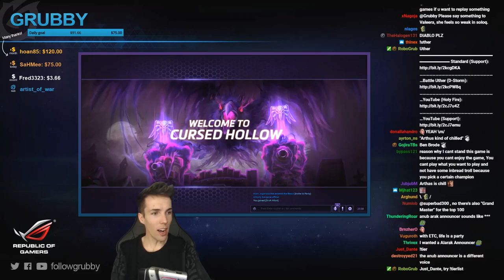Grubby | Heroes of the Storm 2.0 - Tyrande - Solo Supp & Dmg Dealing - HL - 2017 S1 - Cursed Hollow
In drafts involving Abathur or The Lost Vikings, the solo Support should focus more on Stuns/Roots and Damage - rather than pure healing. After all, it's common to go around as 4 to get pick-offs, and these tools really help. Love inserting Tyrande into the draft here! *Talent Build Below* (Game Played 28-April-2017)

(Piece on Lvl 4 - site messed up)